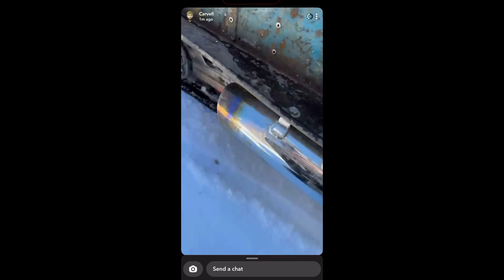My SNOWMOBILE CAUGHT on FIRE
Slush Rush is finally here! Checkout our day by the water + climbing vintage snowmobiles up a mountain!